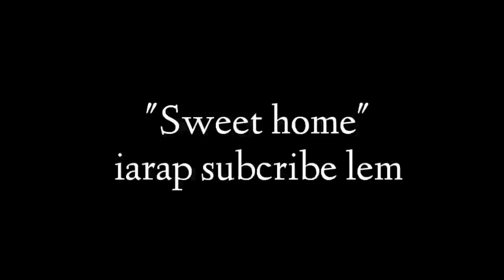U Jait bsein phylla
ka video ba Phylla ha Nga kaba nga lap Ngam tip ma phi phi lah lap me em